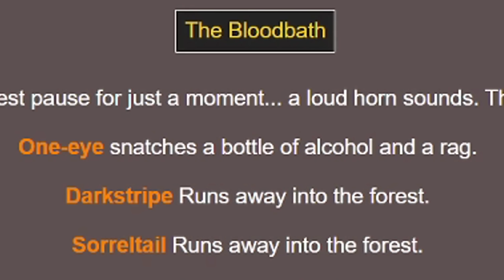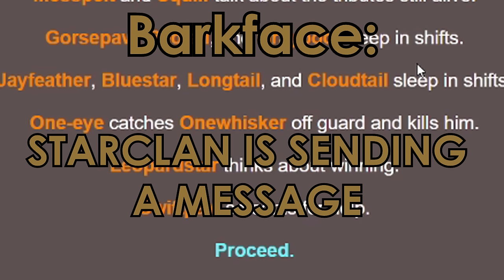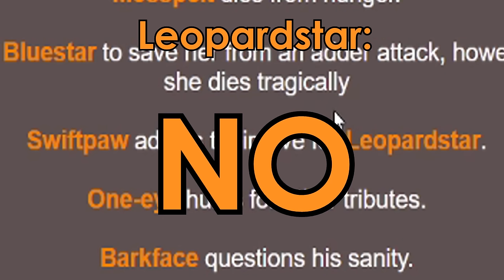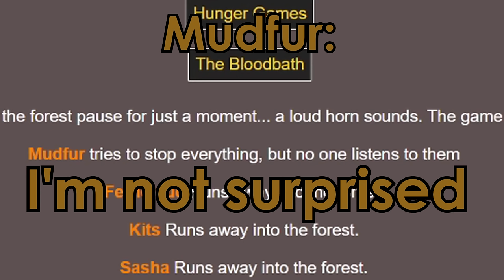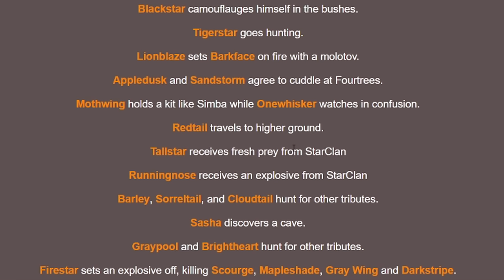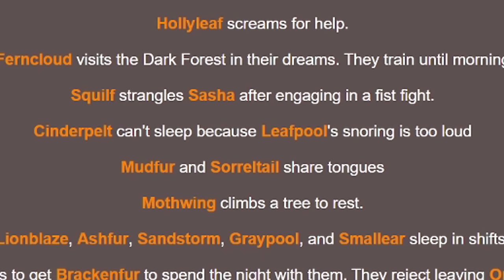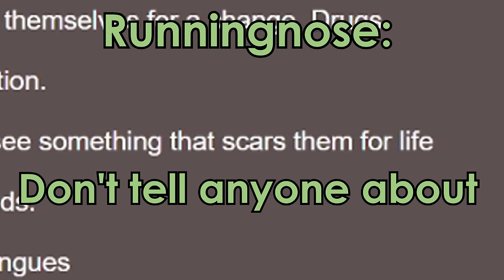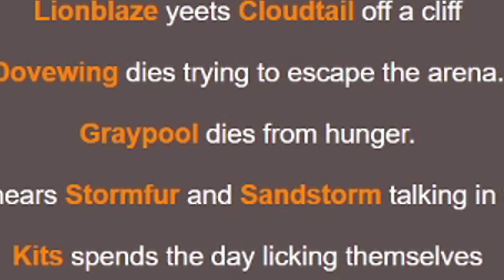Warrior Cats Voice Actors Play The Hunger Games #2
Welcome to the Warrior Cats Fan Dub Hunger Games 2! This has been very requested over the course of the past month and we're very happy to bring it to you! Please let us know about your favorite moments, and the Warrior Cats Audio Book will resume soon with increased speed!

Background Music Sample: Emmit Fenn Support by RFM - NCM

This round of the Hunger Games features custom prompts for the warriors series!

 warrior cats hunger games